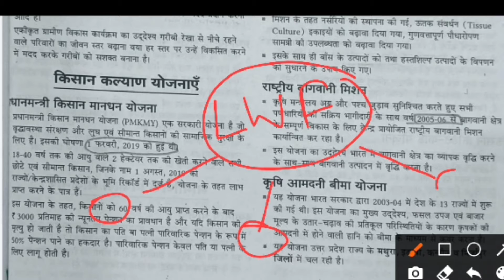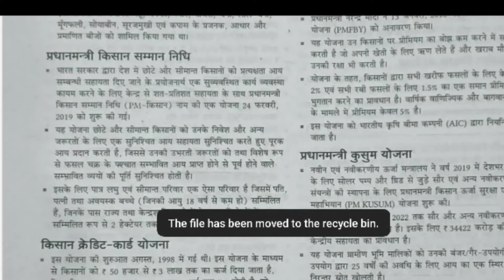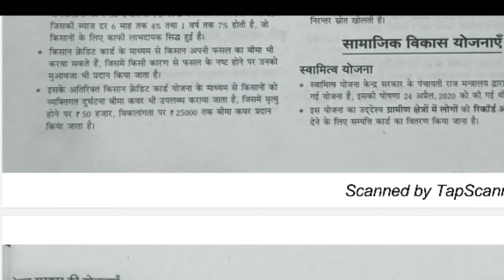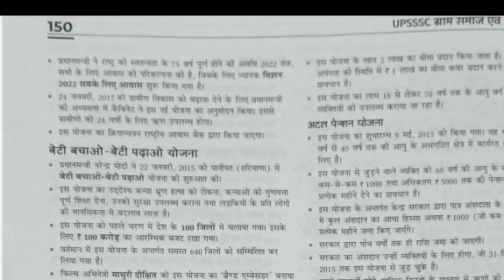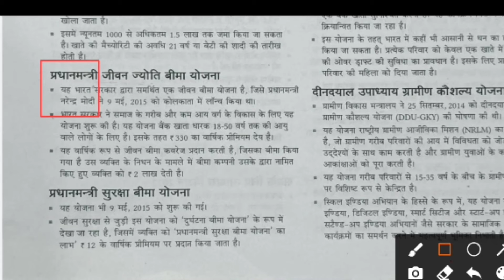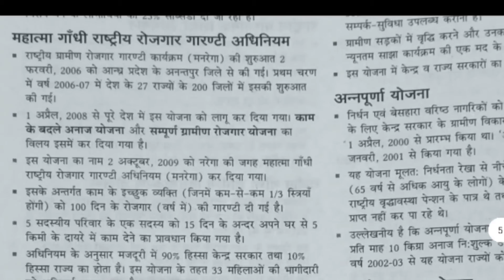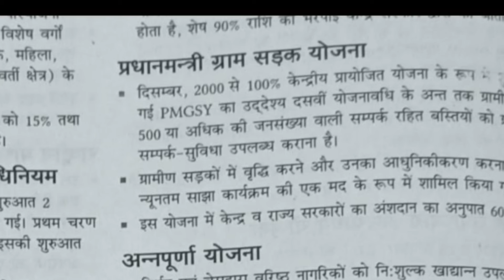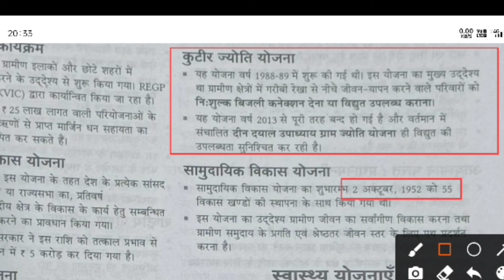ग्रामीण परिवेश l yogna l केंद्र सरकार की योजना । पार्ट 2 upsssc lekhpal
लेखपाल फ्री प्लेलिस्ट

सामान्य हिंदी

गणित

लेखपाल प्रीवियस पेपर

आप हमारे यूट्यूब चैनल से जुड़कर अपने लेखपाल बनने की राह को आसान कर सकते है ।